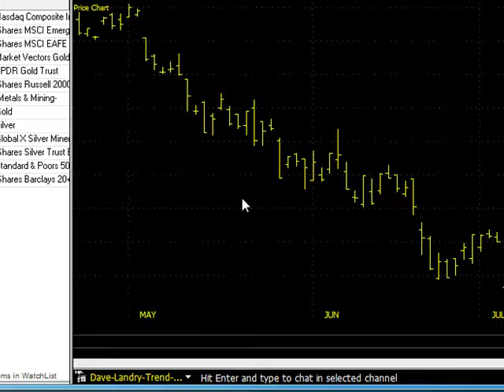07/25/13 Dave Landry's Market In A Minute